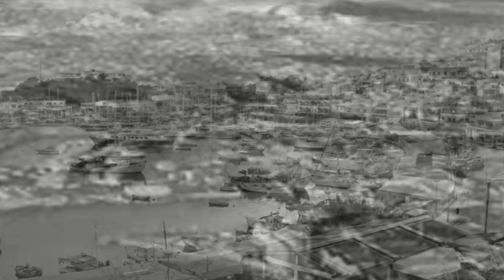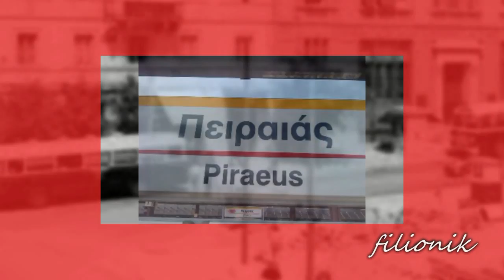ΠΕΙΡΑΙΩΤΙΣΣΑ - ΠΑΡΗΣ ΔΙΑΜΑΝΤΟΠΟΥΛΟΣ